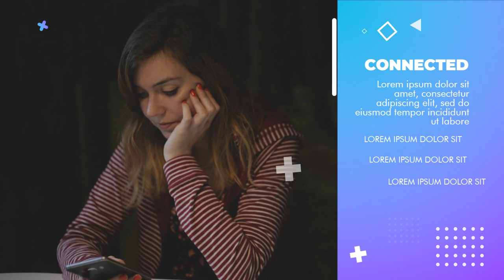Jasa Video Promosi Handphone, Casing HP, Aplikasi Android, Best Pop Style, phone, Tech Gadget Review